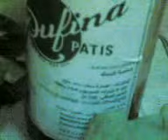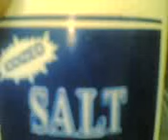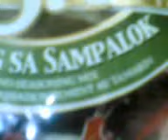"SINIGANG NA LAPU-LAPU" (boiled fish in tomatoes and tamarind soup with veggies)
sinigang na lapu-lapu na may sampalok at gulay(talong,sitaw,okra,siling panigang at kangkong)

Boiled lapu-lapu fish withtomatoes and tamarind to sour with eggplant,stringbeans,lady's finger,veggie slightly hot green pepper and watergrass(kangkong)